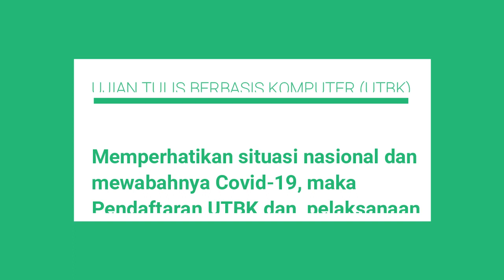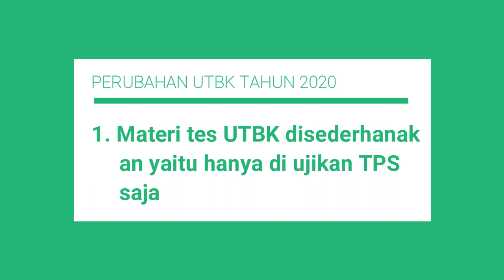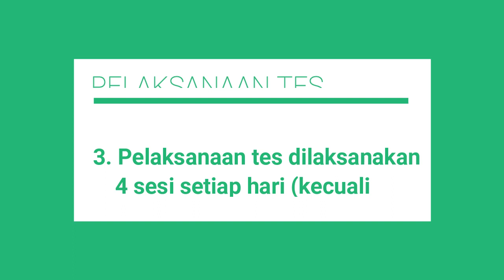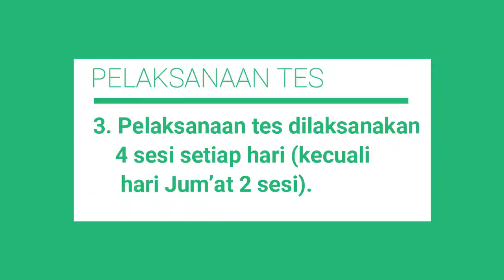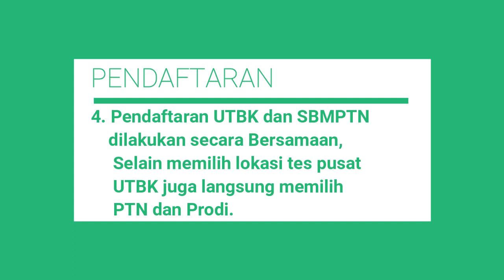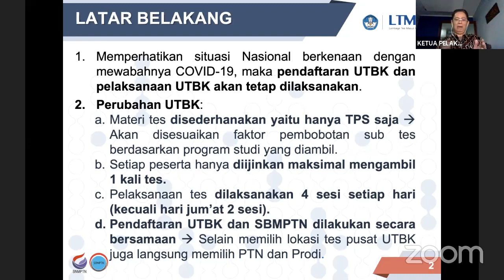Perubahan UTBK SBMPTN Tahun Ini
UTBK merupakan syarat utama untuk mengikuti Seleksi Bersama Masuk Perguruan Tinggi (SBMPTN).
Sejak tahun 2019, Seleksi Bersama Masuk Perguruan Tinggi Negeri (SBMPTN) merupakan seleksi penerimaan mahasiswa baru dengan menggunakan hasil UTBK saja atau hasil UTBK dan kriteria lain yang ditetapkan bersama oleh PTN. Oleh karena itu, informasi mengenai UTBK menjadi bagian yang tidak terpisah dari SBMPTN.